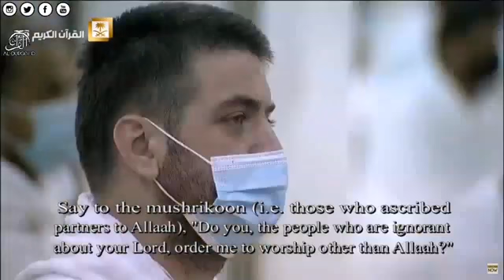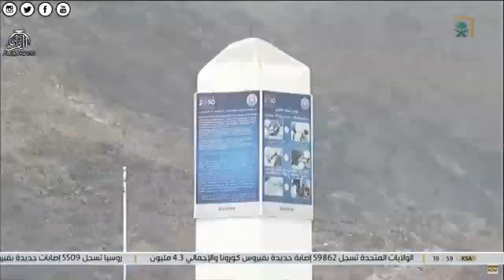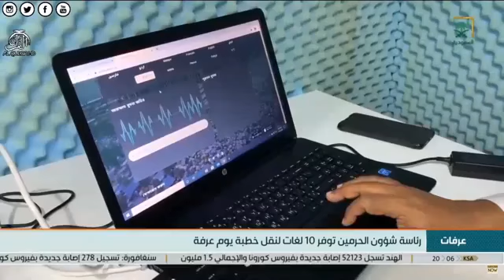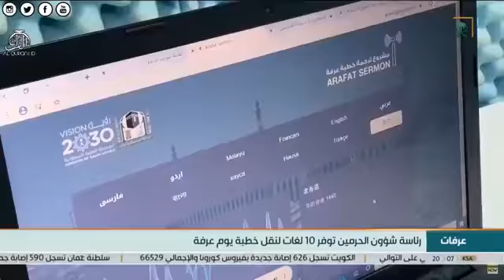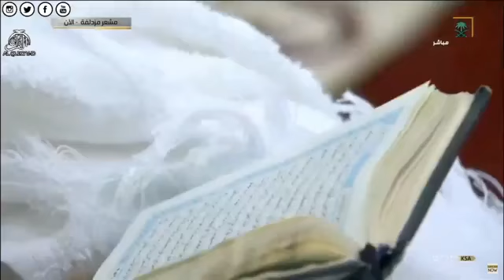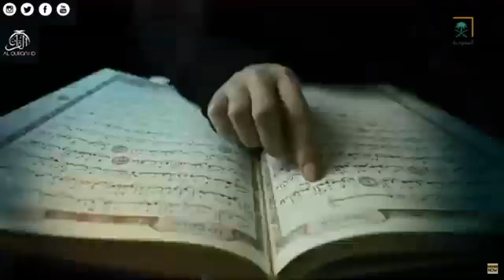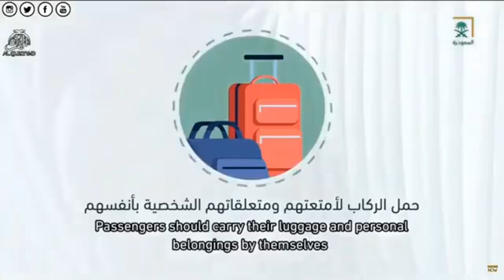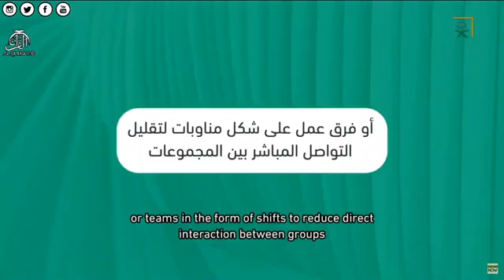Arafat day live hajj 2020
Hajj 2020